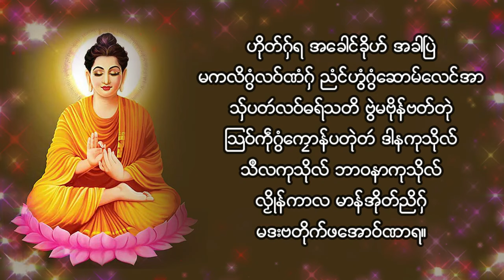ဌာန်ဒုဟ်ဒ္စာံသာ်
ဌာန်ဒုဟ်ဒ္စာံသာ် ကဵုစာ်စ္ဍးညိ